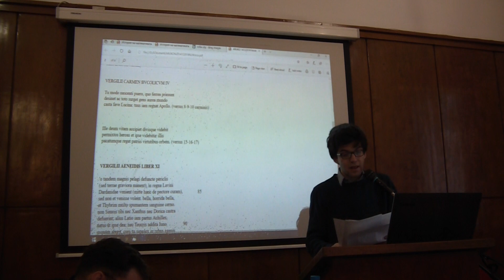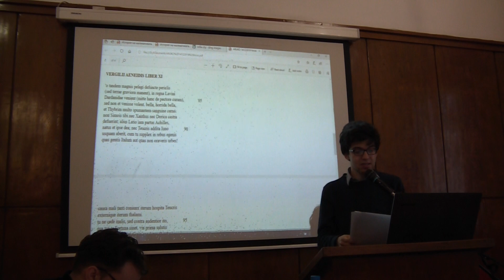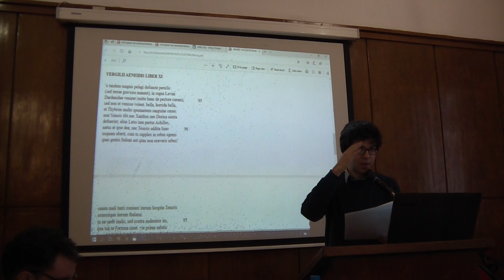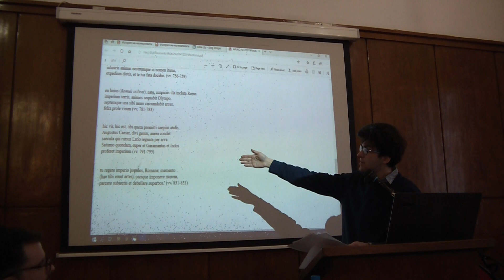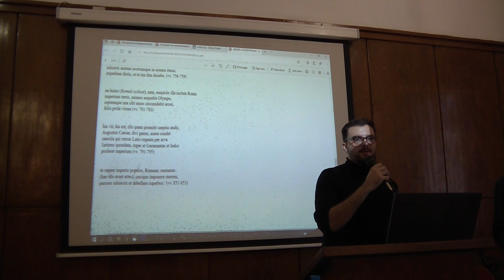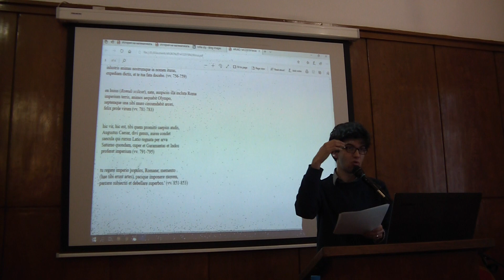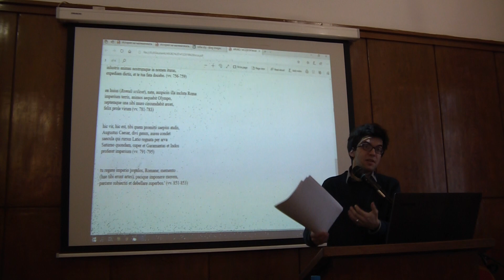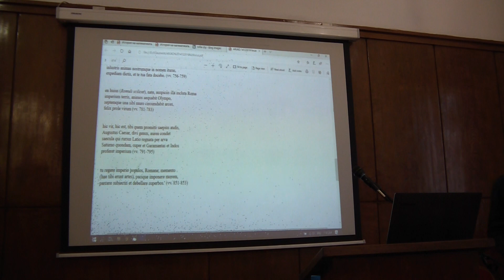Продължение на доклада на Димитър Драгнев De tempore futuro... и въпрос след него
СЪБОТА, 14. ДЕКЕМВРИ
Водещ: д-р Иван Петров, МУ-Пловдив
11:00 ч Димитър Драгнев, СУ „Св. Климент Охридски“
 De tempore futuro inter grammaticam et rhetoricam posito quid liber XI Odysseae et liber VI Aeneidis nobis dicere possint